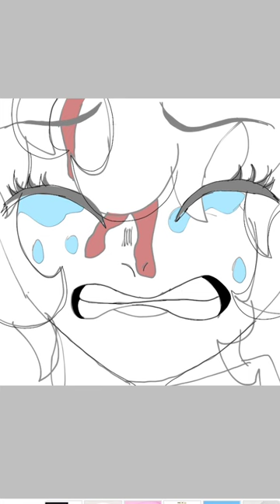Dibujo de Saki ✨